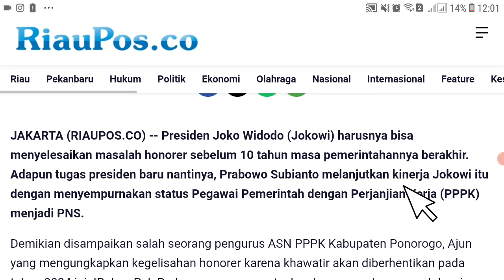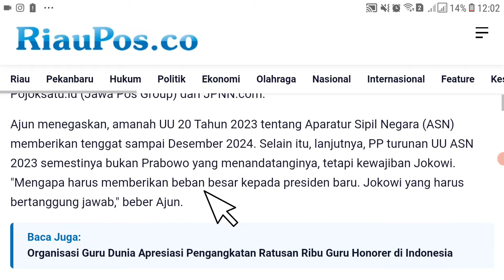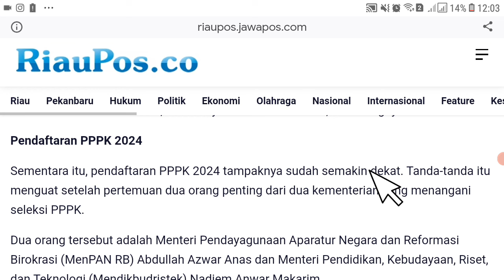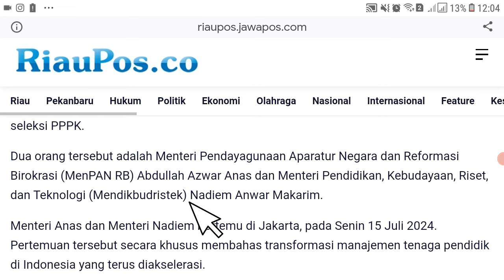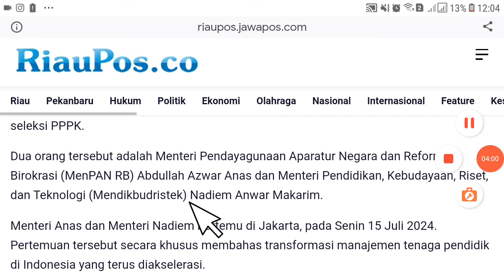🔴BREAKING NEWS..! HONORER DIANGKAT SEBELUM PRESIDEN BARU? JADWAL SELEKSI PPPK SEGERA..!